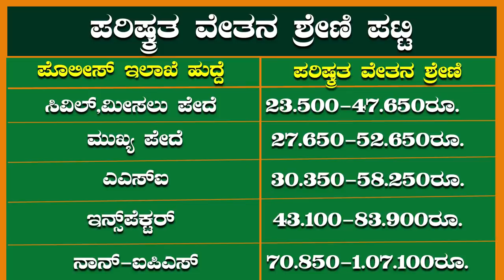ಪೊಲೀಸರ ವೇತನ ಎಷ್ಟು ಹೆಚ್ಚಾಯಿತು ಗೊತ್ತಾ?||GOOD NEWS FOR KARNATAKA POLICE||The Unique Dream